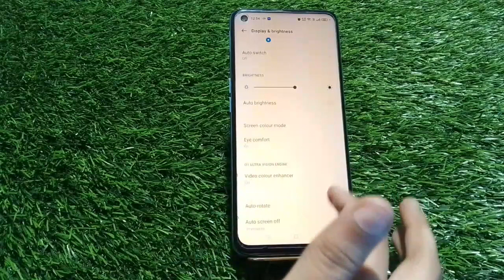How To Enable Auto Rotate In OnePlus 11,Auto Rotate Screen Enable In OnePlus 11,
How To Enable Auto Rotate In OnePlus 11,Auto Rotate Screen Enable In OnePlus 11, OnePlus 11 Mein Auto Rotate Screen,

Auto Rotate Screen Enable In OnePlus 11,

Auto_Rotate_ OnePlus 11